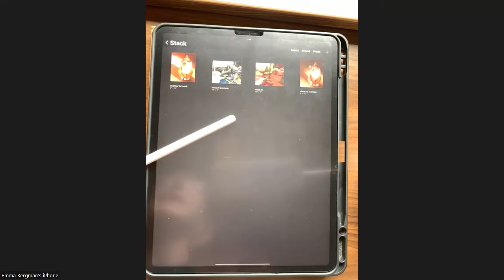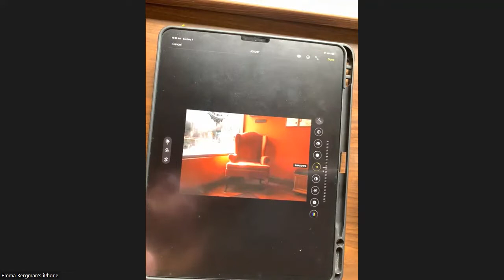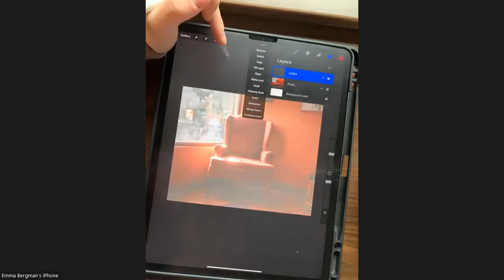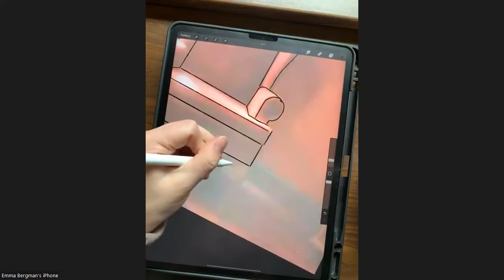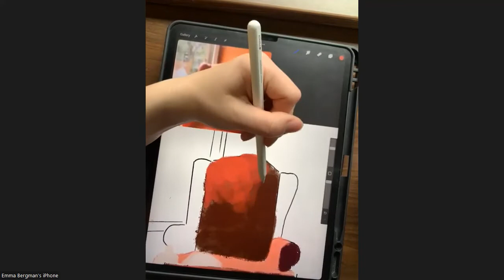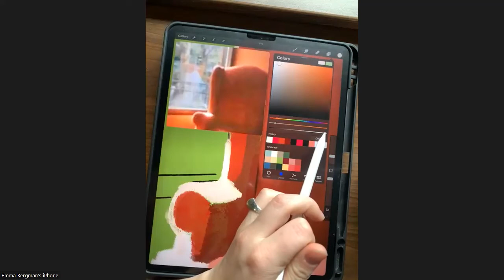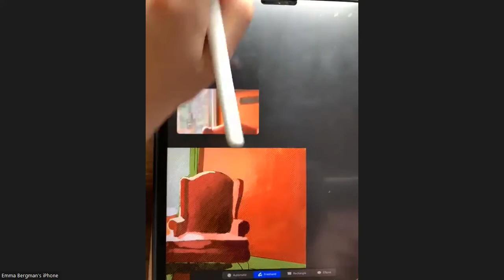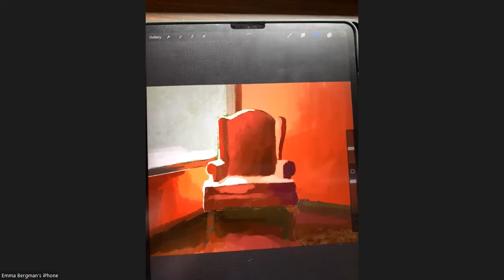Drawing and Painting an Easy Chair - Procreate Class